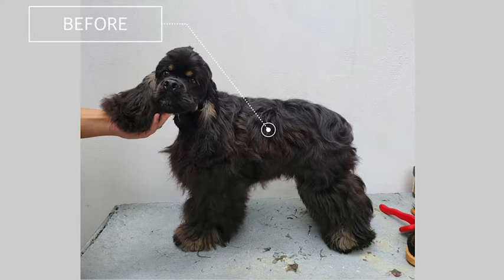How to use ABS Speed Master Slicker by Diamond Coat ::: Grooming Techniques Class for your pets